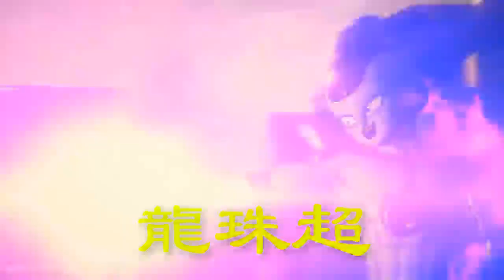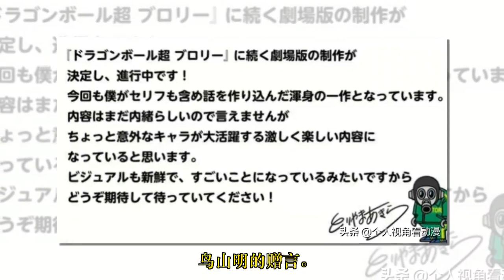龍珠超：鸟山明官宣：《龍珠超》2022最新剧场版来袭，孙悟饭要崛起了？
虽然说《龙珠超》起初被不少人吐槽，但官方还是非常及时地改正了错误，推出漫画来挽救了《七龙珠》的口碑，除此之外，对于《七龙珠》的动画化，一直以来都是粉丝们非常期待的事情，尤其是在《龙珠超 布罗利》后，由于不错的感官体验，更是让许多人对后续剧场版更加的期盼，而就在近日，好消息终于来了，鸟山明亲自执笔官宣了有关于《龙珠超》最新剧场版的消息。